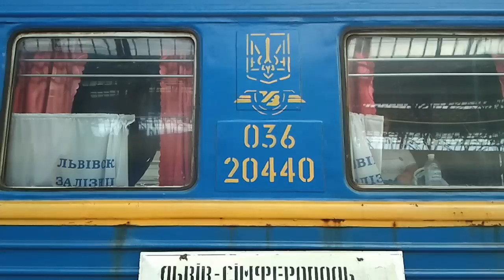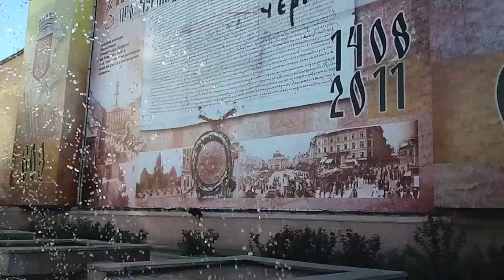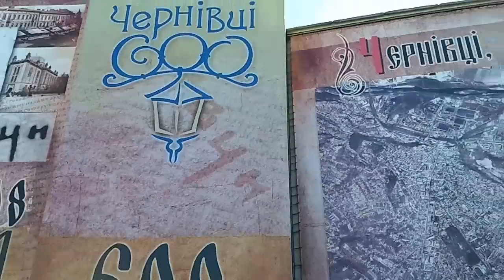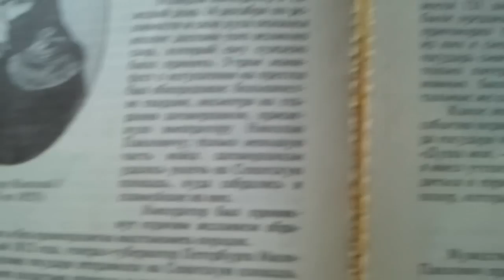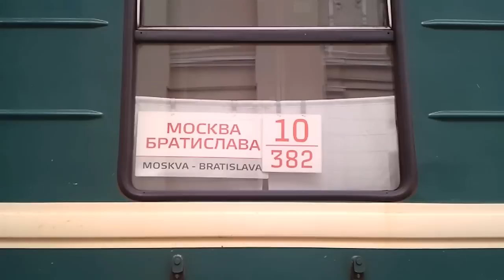Poljska & Ukrajina 2012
Trip to Ukraine and Poland. Путешествие в Украину и Польшу. Путовање у Украјину и Пољску. Reise nach Ukraine und Poland. (Samsung Galaxy S 720p HD video)